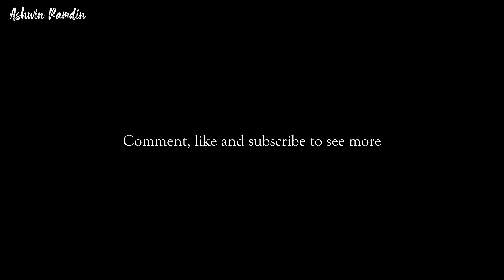RUSSIAN BLUE KITTEN | SILENT VLOG - CLOUDY, STORMY & RAINY DAYS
This video is about my Russian Blue cat/kitten during cloudy, stormy and rainy days. My Russian Blue cat reacted well to the changes in temperature.

📸  [GEAR]
Canon G7X Mark II
Sony ZV-1
Sony A7C
Samyang 35 mm F1.8
Sony 50 mm F1.8
Samyang 24 mm F2.8
Zeapon Micro 2
JOBY GorillaPod
Sirui p-224s
Manfrotto PIXI EVO 2